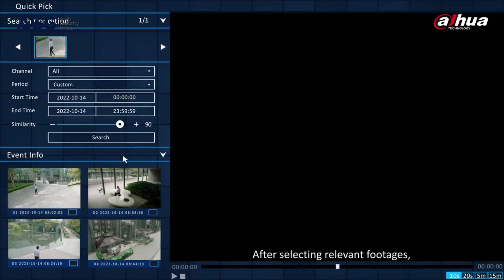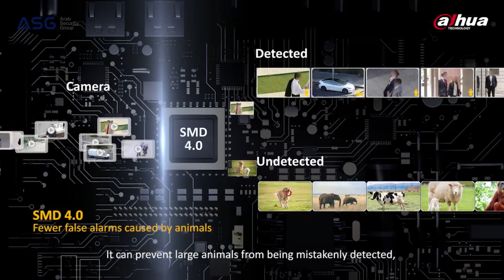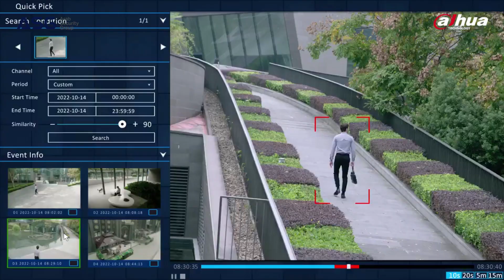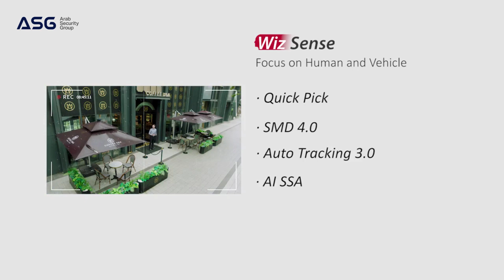Dahua WizSense AI SSA Technology - تعرف علي التكنولوجيا المستخدمة في كاميرات المراقبة وموديلات اخري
هل تعلم ان هناك كاميرات يمكنها التعرف علي طبيعة المشهد المحيط بها، ثم تعديل الصورة تلقائياً؟

تكنولوجيا الWizSense AI SSA يمكنها تمييز المؤثرات المحيطه مثل المطر والثلج و الضباب وسطوع إضائة الخلفية….الخ ، وتقوم بتفعيل وتعديل اعدادات وخواص صورة الكاميرا تلقائياً مثل ضبط تباين سطوع الصوره وتفعيل وضع ازالة الشوشره أو الخصائص الأخرى لالتقاط أفضل صورة👌
تعرف علي كيفيه عمل هذه التكنولوجيا في جميع منتجات داهوا!
Dahua Technology's innovative WizSense AI SSA can identify multiple scenes such as rain, snow, fog, backlight and flicker, automatically adjusting the image parameters such as exposure, lightness, or other specific image features to capture the highest quality images.
Learn how this technology works on all Dahua's products!